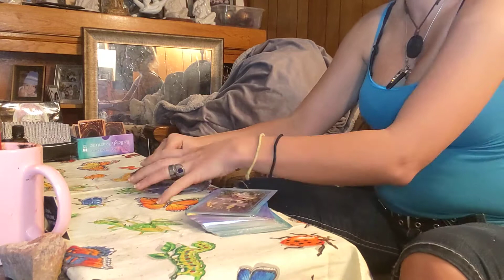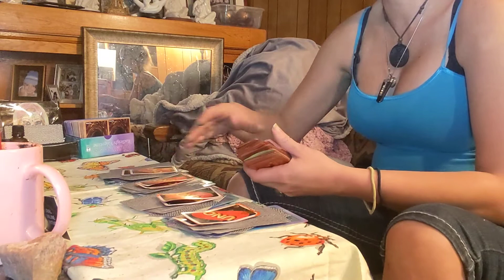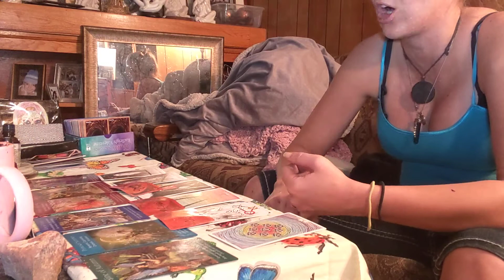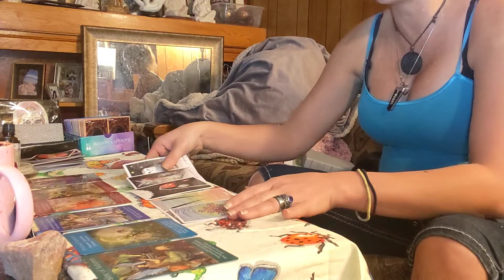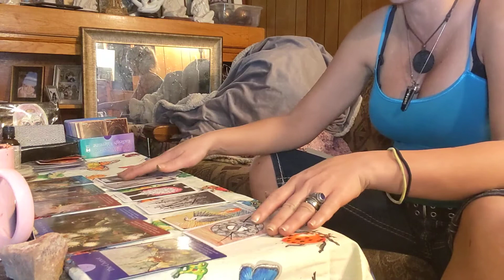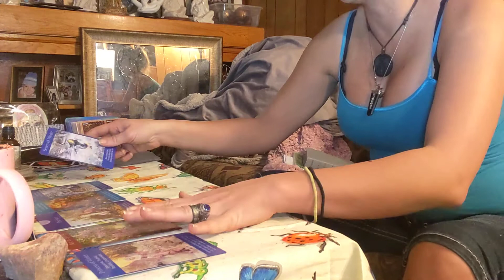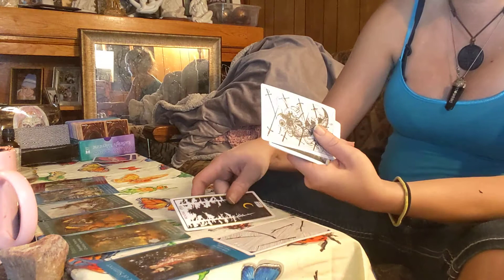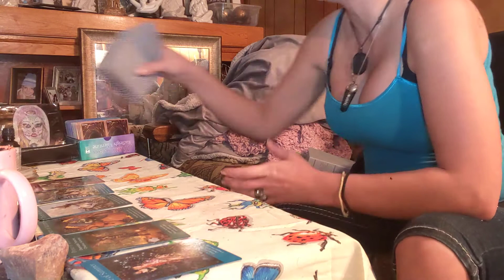March 13th- 20th tarot pick a story